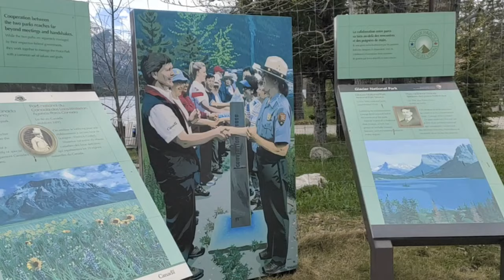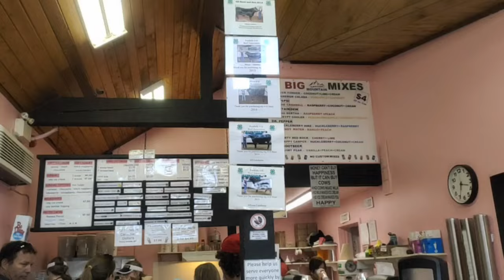Waterton Lakes National Park